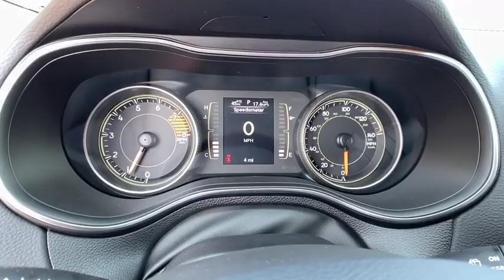2020 Jeep Cherokee North Hills, Pittsburgh, Greensburg, Irwin, Monroeville PA 6C6057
New 2020 Jeep Cherokee available in Pittsburgh, Pennsylvania at Jim Shorkey North Hills Chrysler Dodge Jeep Ram. Servicing the North Hills, Greensburg, Irwin, Monroeville, PA area.
2020 Jeep Cherokee CHEROKEE LATITUDE PLUS 4X4 - Stock#: 6C6057 - VIN#: 1C4PJMLX5LD521451

COLD WEATHER GROUP  -inc: Engine Block Heater  Remote Start System  Windshield Wiper De-Icer  Heated Front Seats  Heated Steering Wheel  All-Season Floor Mats|BLACK  CLOTH/PREMIUM VINYL BUCKET SEATS|QUICK ORDER PACKAGE 26D  -inc: Engine: 3.2L V6 24V VVT w/ESS  Transmission: 9-Speed 948TE Automatic|TRANSMISSION: 9-SPEED 948TE AUTOMATIC  (STD)|STING-GRAY CLEARCOAT|ENGINE: 3.2L V6 24V VVT W/ESS  -inc: Dual Bright Exhaust Tips  Engine Oil Cooler|NORMAL DUTY SUSPENSION  (STD)|Four Wheel Drive|Power Steering|ABS|4-Wheel Disc Brakes|Brake Assist|Aluminum Wheels|Tires - Front All-Season|Tires - Rear All-Season|Temporary Spare Tire|Heated Mirrors|Power Mirror(s)|Integrated Turn Signal Mirrors|Rear Defrost|Privacy Glass|Intermittent Wipers|Variable Speed Intermittent Wipers|Rear Spoiler|Power Door Locks|Daytime Running Lights|Automatic Headlights|Fog Lamps|AM/FM Stereo|Satellite Radio|Bluetooth Connection|Requires Subscription|MP3 Player|Steering Wheel Audio Controls|Auxiliary Audio Input|Satellite Radio|Requires Subscription|Power Driver Seat|Driver Adjustable Lumbar|Power Driver Seat|Driver Adjustable Lumbar|Pass-Through Rear Seat|Rear Bench Seat|Adjustable Steering Wheel|Trip Computer|Power Windows|Leather Steering Wheel|Keyless Entry|Power Door Locks|Keyless Entry|Power Door Locks|Keyless Start|Cruise Control|A/C|Woodgrain Interior Trim|Cloth Seats|Vinyl Seats|Bucket Seats|Driver Vanity Mirror|Passenger Vanity Mirror|Driver Illuminated Vanity Mirror|Passenger Illuminated Visor Mirror|Floor Mats|Smart Device Integration|Smart Device Integration|Power Door Locks|Power Windows|Trip Computer|Engine Immobilizer|Traction Control|Stability Control|Traction Control|Front Side Air Bag|Rear Parking Aid|Blind Spot Monitor|Tire Pressure Monitor|Driver Air Bag|Passenger Air Bag|Front Head Air Bag|Rear Head Air Bag|Passenger Air Bag Sensor|Front Side Air Bag|Rear Side Air Bag|Knee Air Bag|Child Safety Locks|Back-Up Camera